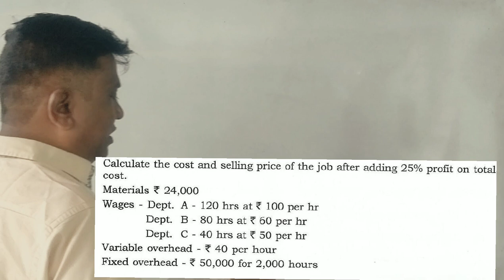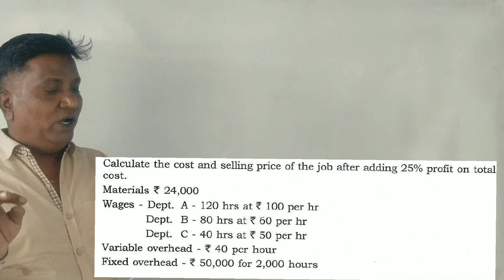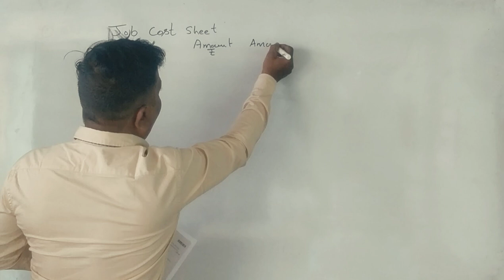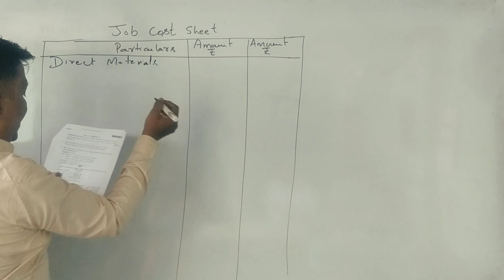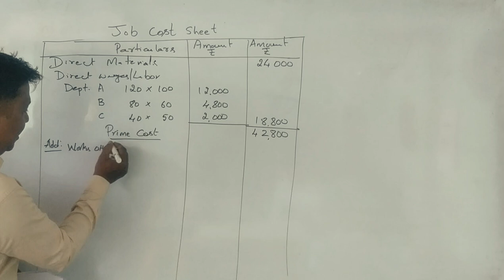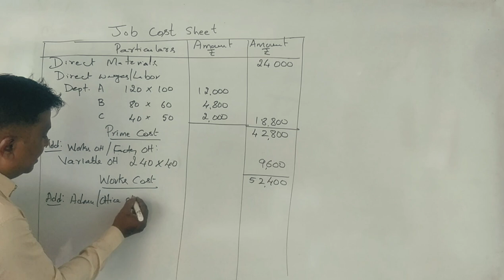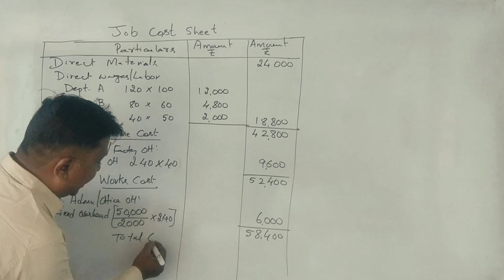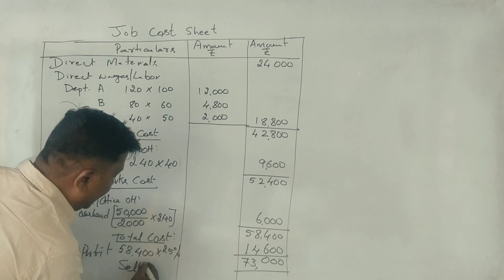Job Costing in Kannada PART 4 (2019 B.Com Question Paper for 6 Marks) BY Srinath Sir